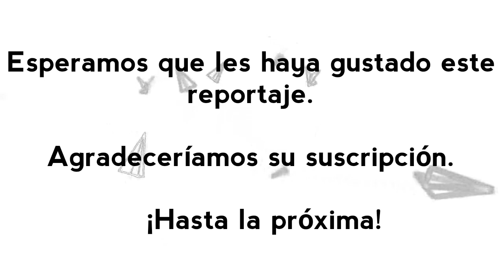Tesla Model 3 2022